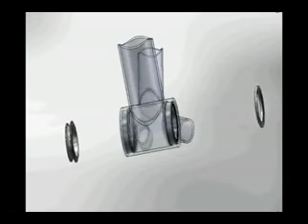ML 160849879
Video Migrado